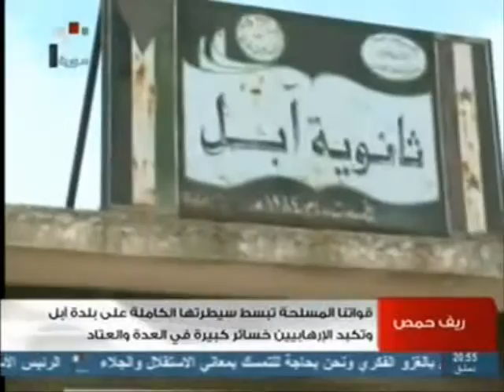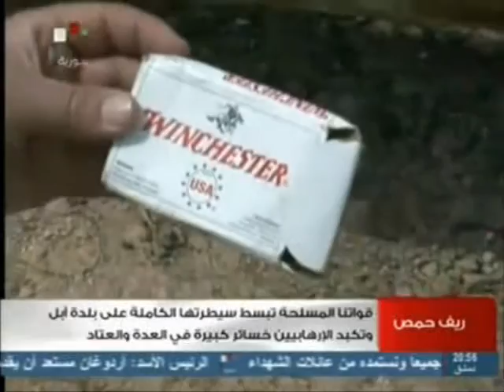SYRIA NEWS أخبار سورية الخميس 2013/04/18 تطهير آبل وإسقاط منطاد تجسس أمريكي